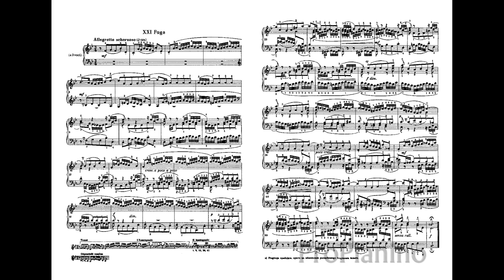Max Zherebtsov - J.S.Bach - fugue in Bb from WTC, BWV 866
from Well Tempered Clavier Book 1